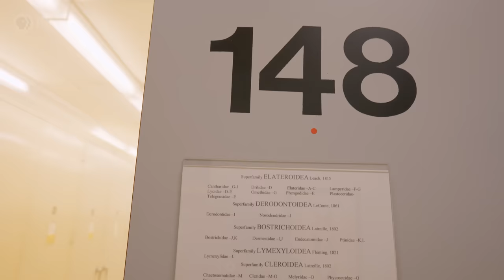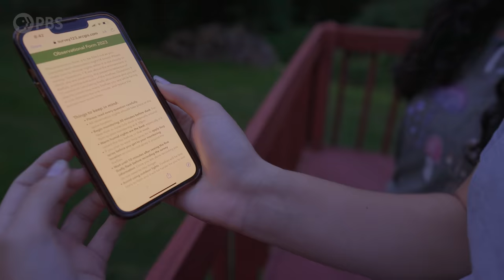Glow of Love: The Secret Language Fireflies Use to Find Mates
On summer evenings in the U.S., the night comes alive with the blinking code of fireflies. Each species of firefly has its own light language to find a mate. Our host, entomologist Jessica Ware helps us decode firefly flirting and meets a high school researcher on a quest to understand how we can help the love life of fireflies and keep our summers twinkling.

In Insectarium, entomologist and museum curator Jessica Ware introduces us to insects that upend our expectations and a diverse group of scientists who are passionate about the six-legged critters all around us. Forget about pandas–we’re here to make you fall in love with mandibles! The series is produced for PBS by the American Museum of Natural History.

Original Production Funding Provided by National Science Foundation - Grant No. 2120006